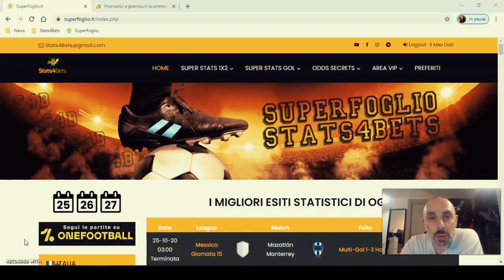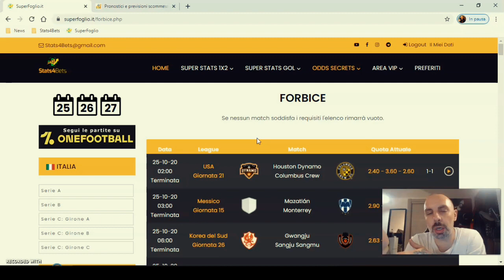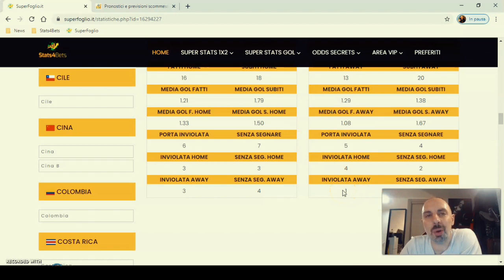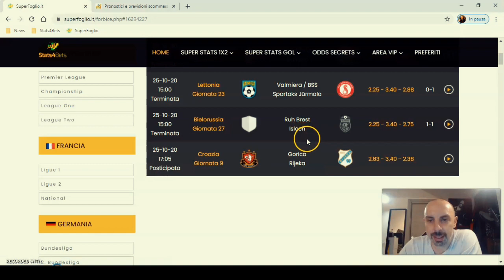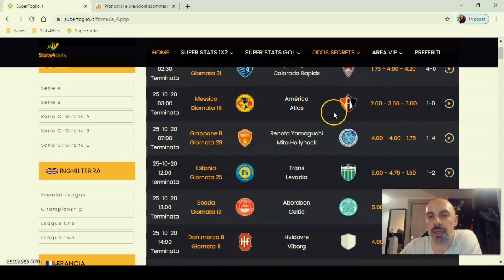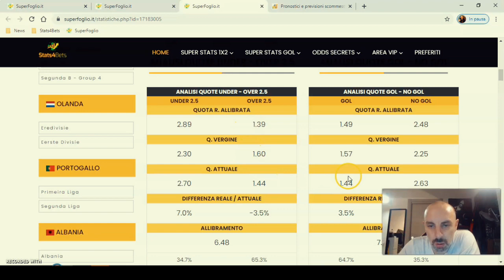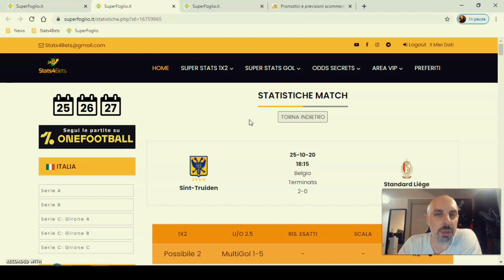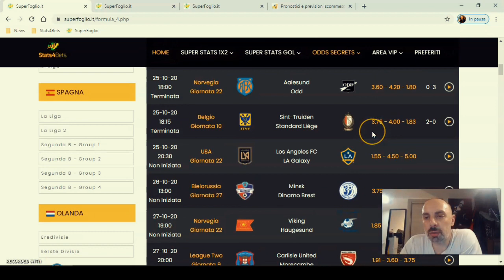METODO MATEMATICO SCOMMESSE CALCIO: FORUMALA 4 & FORBICE. COME CERCO DI IMPARARE DAI MIEI ERRORI.